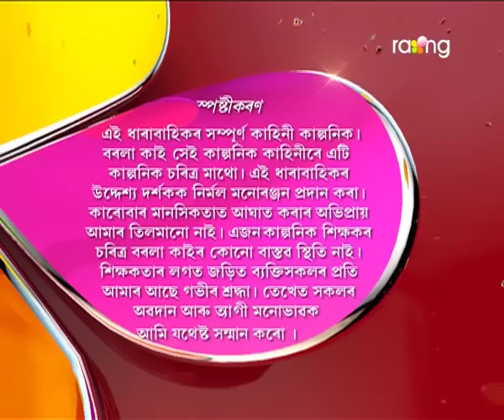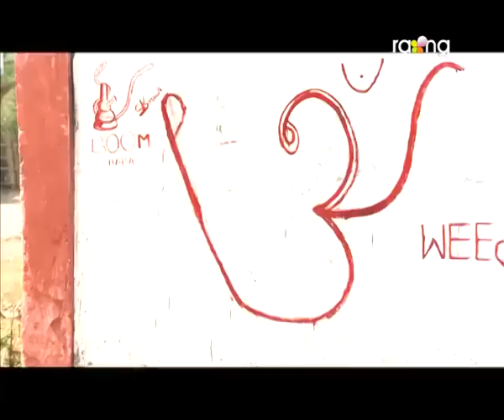Borola Kai | 06th March | Full Episode | No 583